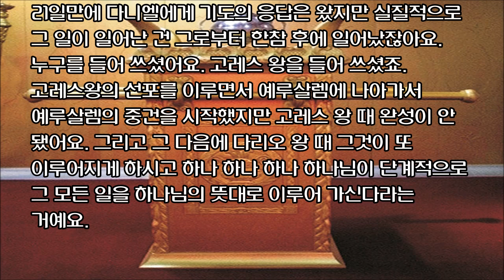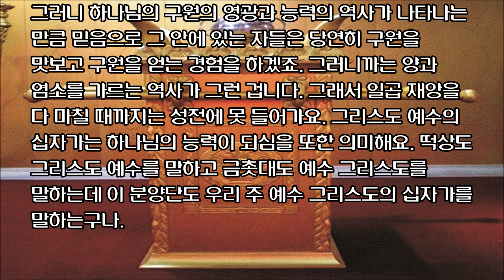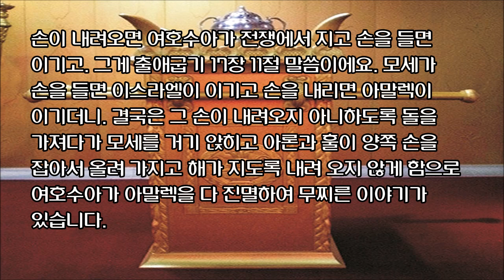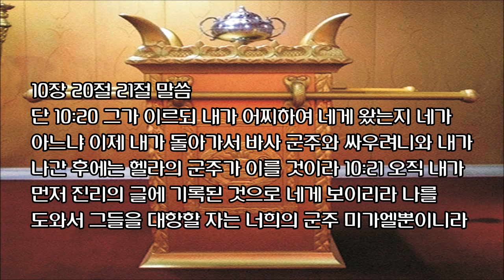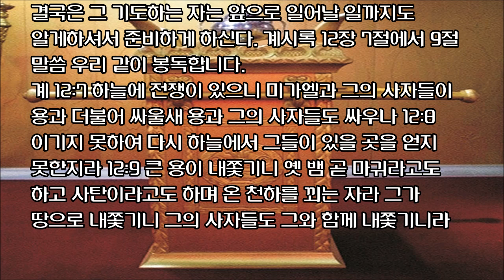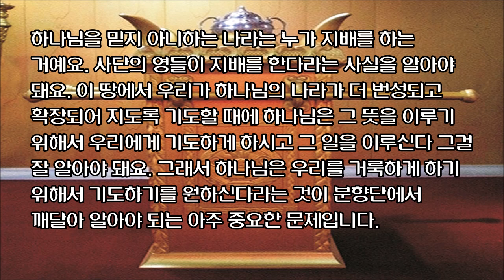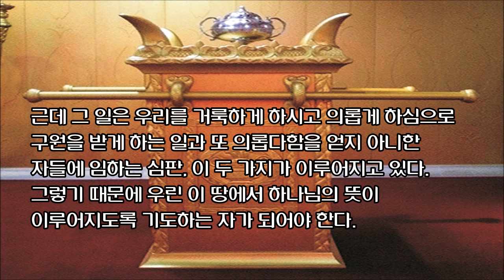[자막영상] 성막에 감추어진 비밀 (14) 성소의 진리: 분향단 (출 30:1-10) by 뉴저지 Jesus Lover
출 30:1 너는 분향할 제단을 만들지니 곧 조각목으로 만들되  30:2 길이가 한 규빗, 너비가 한 규빗으로 네모가 반듯하게 하고 높이는 두 규빗으로 하며 그 뿔을 그것과 이어지게 하고  30:3 제단 상면과 전후 좌우 면과 뿔을 순금으로 싸고 주위에 금 테를 두를지며  30:4 금 테 아래 양쪽에 금 고리 둘을 만들되 곧 그 양쪽에 만들지니 이는 제단을 메는 채를 꿸 곳이며  30:5 그 채를 조각목으로 만들고 금으로 싸고  30:6 그 제단을 증거궤 위 속죄소 맞은편 곧 증거궤 앞에 있는 휘장 밖에 두라 그 속죄소는 내가 너와 만날 곳이며  30:7 아론이 아침마다 그 위에 향기로운 향을 사르되 등불을 손질할 때에 사를지며  30:8 또 저녁 때 등불을 켤 때에 사를지니 이 향은 너희가 대대로 여호와 앞에 끊지 못할지며 30:9 너희는 그 위에 다른 향을 사르지 말며 번제나 소제를 드리지 말며 전제의 술을 붓지 말며  30:10 아론이 일 년에 한 번씩 이 향단 뿔을 위하여 속죄하되 속죄제의 피로 일 년에 한 번씩 대대로 속죄할지니라 이 제단은 여호와께 지극히 거룩하니라